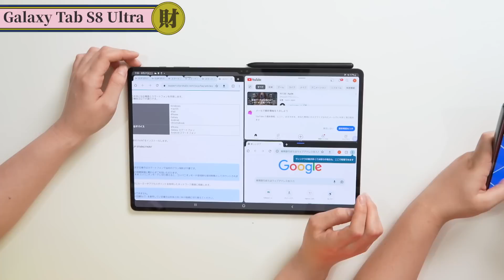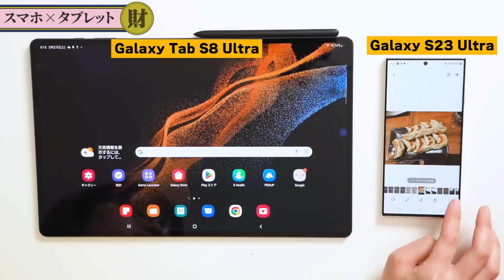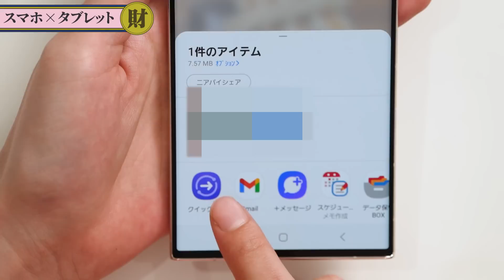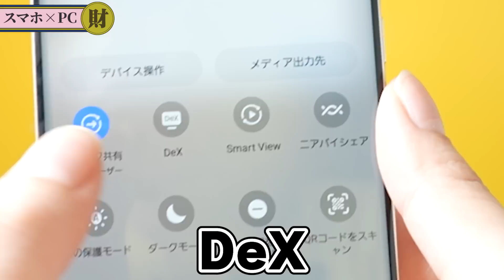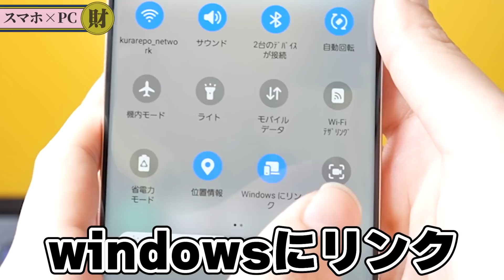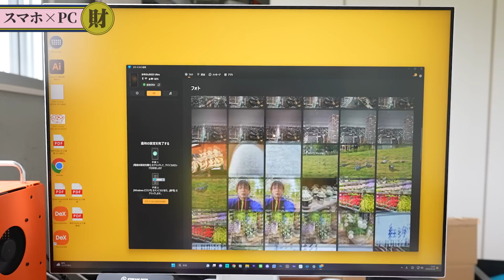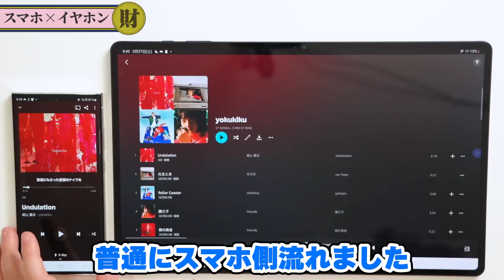GalaxyのSmartThings色々試したら面白機能満載だった件。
◆製品詳細はこちらから

◆Smart Switch

Galaxyなら機種変更もSmart Switch（スマートスイッチ）アプリで簡単にデータ移
行！

◆Try Galaxy

iOS用アプリ「Try Galaxy」を使って、iPhoneでGalaxyスマホを体験しよう！

体験方法・アプリダウンロードなどの詳細はこちら

【使用機材】
メインカメラ　Sony α7c

レンズ　SEL20F18G

マイク　SHURE　MV7（すごい）